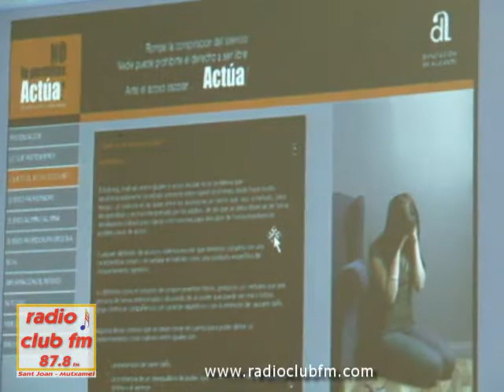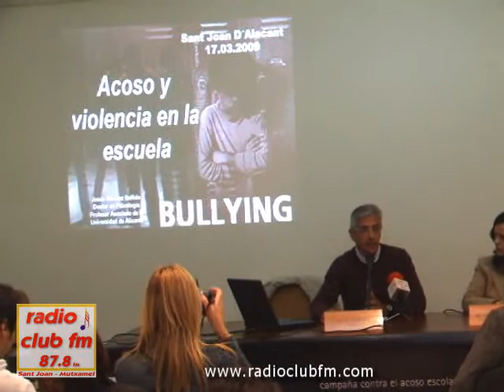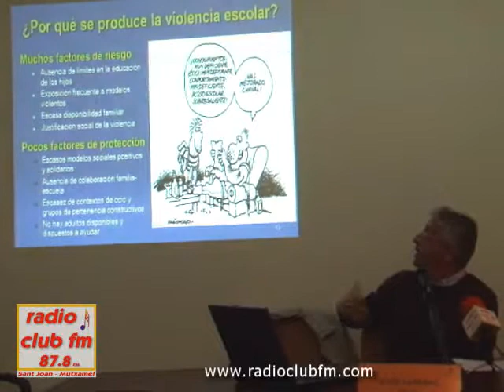Campaña Acoso Escolar en Sant Joan d'Alacant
Esta campaña tiene como objetivo principal ser una herramienta útil para la prevención de la violencia escolar (bullying), y está dirigida principalmente a toda la comunidad escolar, administración, docentes, padres/madres y alumnos/as, así como de cuantos profesionales y especialistas se dedican a diario a mediar en este tipo de conflictos.